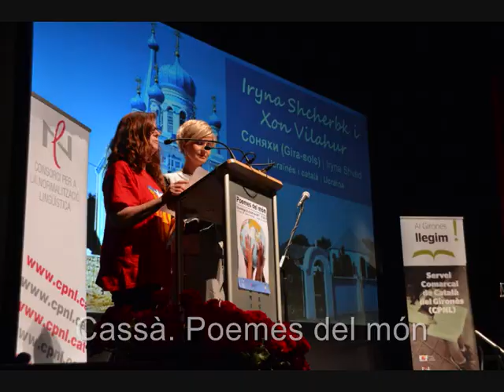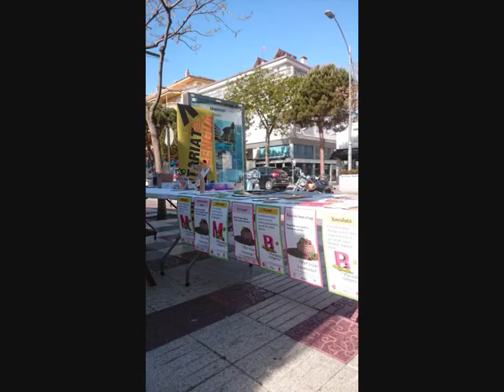El Voluntariat per la llengua del CNL de Girona en imatges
Butlletí del CNL de Girona 2018.

Les imatges són un reflex de la diversitat del Voluntariat per la llengua: activitats, àmbits i llocs.